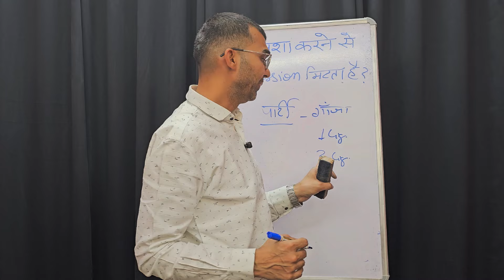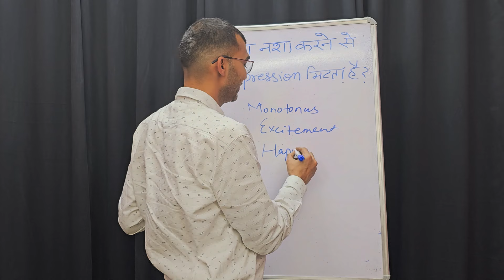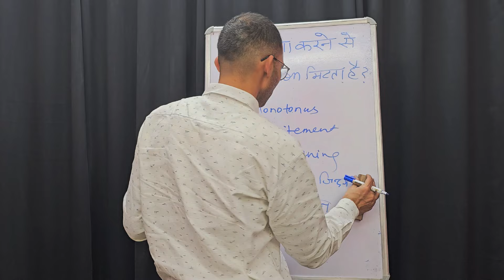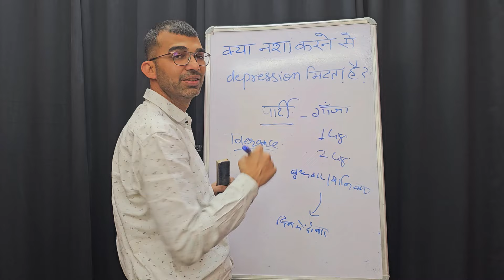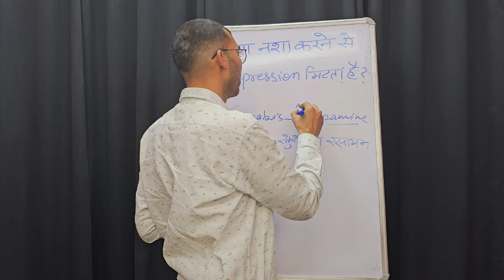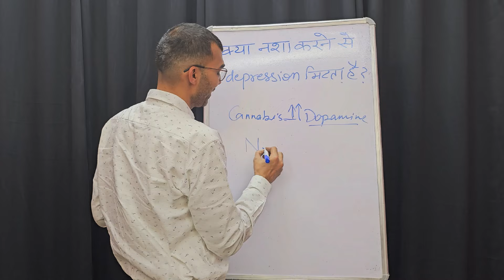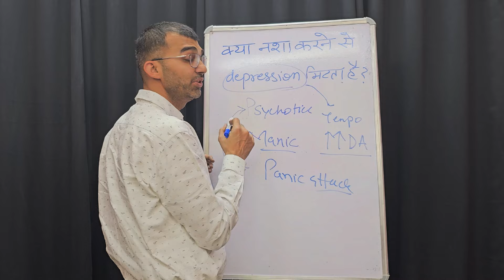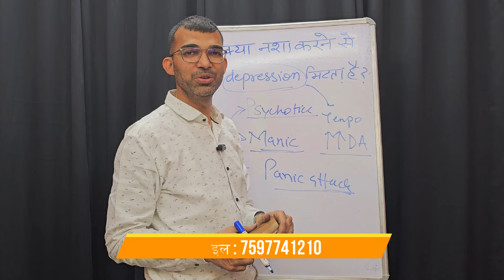क्या नशा करने से डिप्रेशन मिटता है? | Psychiatrist | Dr. Anant Rathi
"नशा और डिप्रेशन: डॉ. अनंत राठी द्वारा विशेषज्ञ दृष्टि"

इस गहन वीडियो में, गोल्डमेडलिस्ट मनोचिकित्सक और नशामुक्ति विशेषज्ञ, डॉ. अनंत राठी, नशे के असर और डिप्रेशन के संबंध पर प्रकाश डालते हैं। उन्होंने नशे के सम्बंध में डिप्रेशन के मायने, उसके कारण और नशे से बचाव के प्रभावशाली उपायों पर महत्वपूर्ण चर्चा की है।

मुख्य विषय:

नशे का प्रभाव: डॉ. राठी नशे के असर का व्याख्यान करते हैं, डिप्रेशन के साथ नशे के संभावित संबंधों को समझाते हैं।

डिप्रेशन के कारण: डॉ. अनंत राठी डिप्रेशन के बारे में स्पष्टता से बताते हैं, इसके कारणों को उजागर करते हैं और नशे के इस्तेमाल का डिप्रेशन पर कितना प्रभाव पड़ता है यह समझते हैं।

नशे से बचाव: विशेषज्ञता के साथ, डॉ. अनंत राठी नशे से बचाव के प्रभावी उपायों के बारे में संवेदनशीलता से चर्चा करते हैं।

चाहे आप व्यक्तिगत रूप से प्रभावित हो या इस विषय में और अधिक जानकारी चाहते हों, डॉ. अनंत राठी की विशेषज्ञता नशे और डिप्रेशन के इस महत्वपूर्ण विषय पर समझदार और जागरूक परिप्रेक्ष्य प्रदान करती है।

नशे से सम्बंधित अन्य वीडियो देखने के लिए दिए गए लिंक के माध्यम से प्लेलिस्ट तक जाएं

Dr. Anant Kumar Rathi